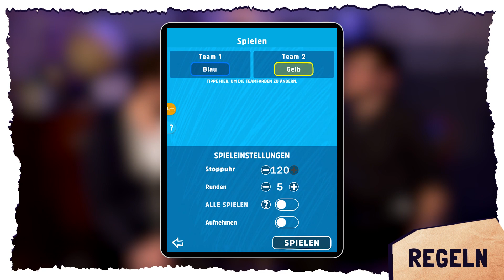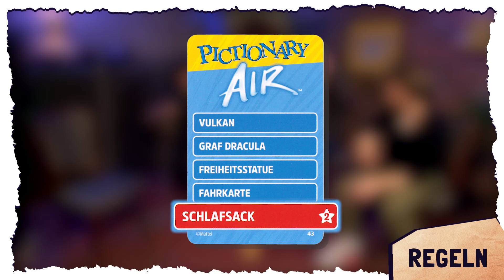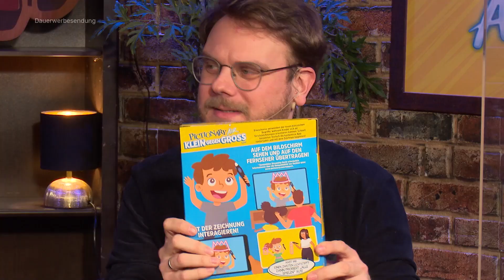Die Antwort liegt in der Luft! - Pictionary Air | Du bist!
Heute bei Du bist! spielen EDDY, FLORENTIN, LISA & FABIAN eine ganz besondere Variante von MONTAGSMALER: PICTIONARY AIR! Bei PICTIONARY AIR müssen die Spielenden mit einem Leuchtstift in die Luft zeichnen und sehen das Ergebnis anschließend auf einem Bildschirm. Der Clou: Die zeichnenden Personen dürfen zusätzlich mit ihren "Gemälden" live interagieren, um es dem Team-Mitglied einfacher zu machen, den gemalten Begriff zu erraten. Ein großer Spaß!